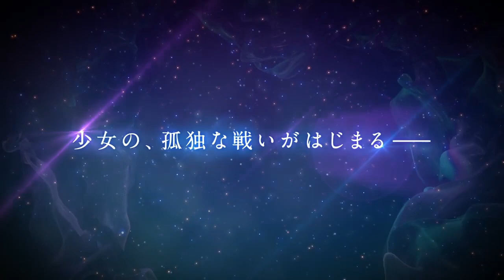Sailor Moon Cosmos but using the Sailor Stars Song (セーラースターソング) by Kae Hanazawa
Makenai!

The Sailor Stars Arc will finally have a reboot! A two-part Sailor Moon movie premieres in 2023, adapting the final arc of the series. With Eternal setting the standard, how will Sailor Moon Cosmos live up to the hype?